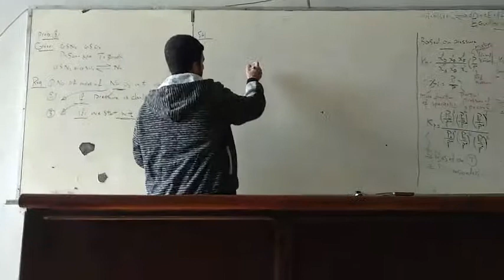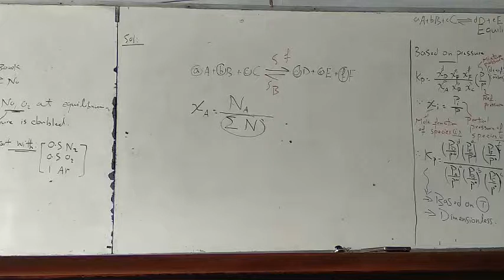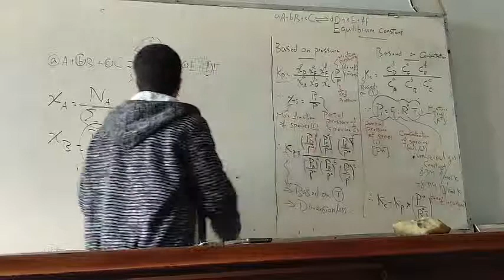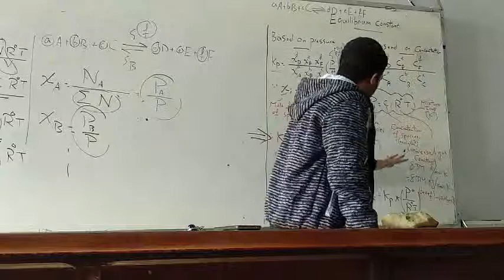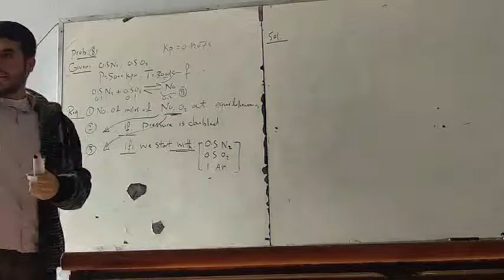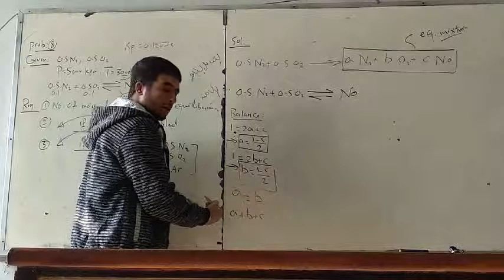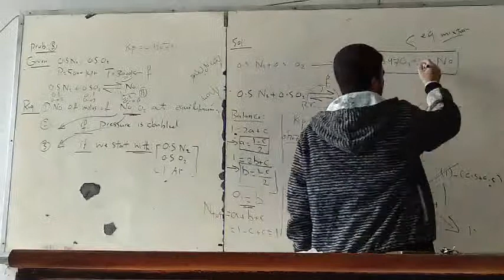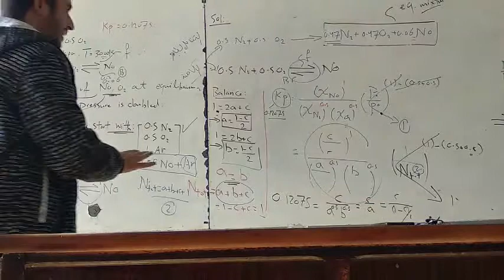سكشن 12 انترنال م/شريف عهدي